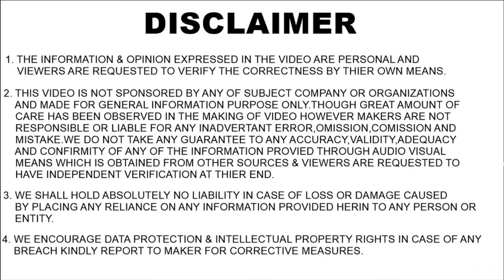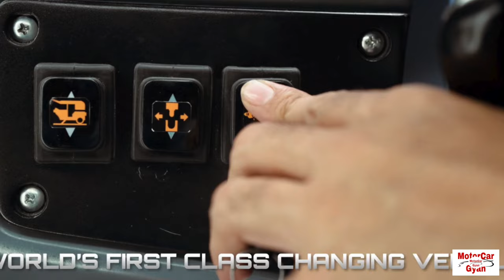Hero Surge S32 - Button दबाते ही Three Wheeler से बन जाएगा Electric Scooter ! All Details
Hero has showcased such an innovative Three Wheeler which can transform in to an electric scooter. Hero showcased Surge S32 electric three wheeler which can turn in to an electric scooter in just 3 minutes. Hero Surge S32 Launch Date, Price, Range, Battery Pack, Charging Time, Top Speed, Cargo Capacity, Passanger Capacity, Features, Safety Features, Rivals, and much more about this invention in the video.

Auto news, Auto News India, Auto News Hindi, EV News India, EV News Hindi, Motorcar Gyan, EV Auto News India,